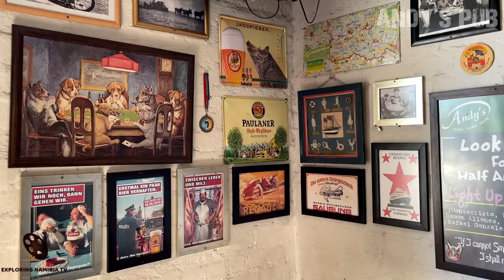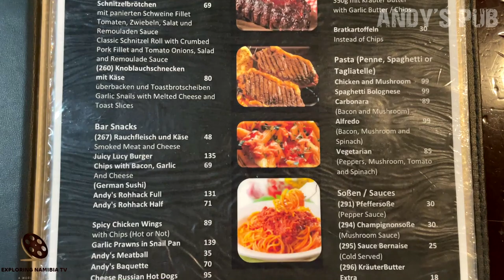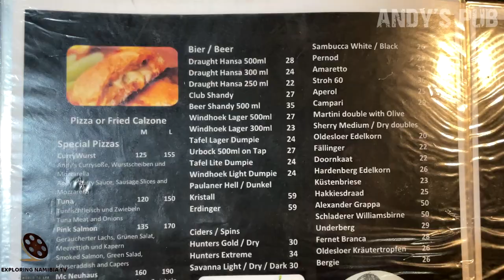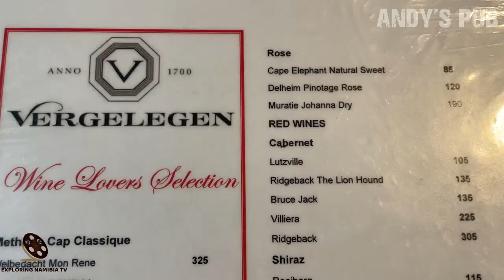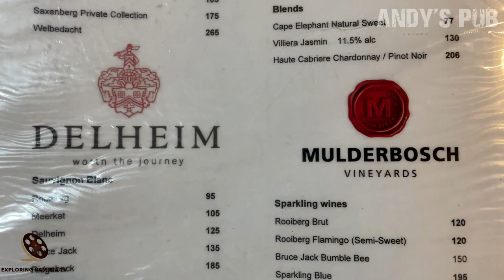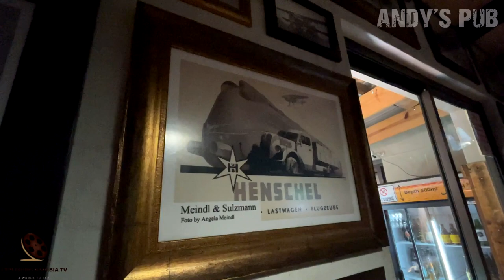Popular Andy's Pub & Restaurant - Klein Windhoek, Windhoek, Namibia, southern Africa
Video report of Andy's Pub outing - a very popular iconic bar and restaurant located in Klein Windhoek (Sam Nujoma Avenue), Windhoek, Namibia, southern Africa. Part 3 of 3.

Andy's Pub is one of the most popular German Pubs in Windhoek with great food and drinks to choose from. Come join us and feel the experience!

Yummy, relaxed, funny.

Andy’s Pub & Restaurant is a European bistro in the capital of Namibia offering everything from Pizza, Schnitzel, Steaks to famous German dishes such as home made Curry Wurst in a comfortable pub atmosphere. Andy’s pub is probably the most famous German Pub in Windhoek with two beer gardens and is said to be the perfect place to watch sports on one of the several big LED TV’s mounted on the walls throughout the pub.

Address 318 Sam Nujoma Drive, Klein Windhoek, Namibia.

Categories: German Restaurant, Sports Bar, Beer Bar.

Local Experience
This is the place to go if you want to feel part of the locals in Windhoek. The service is very laid back but it is only a bad thing if you are in a hurry. Therefore go with an open mind and enjoy the atmosphere. The bar is small and intimate. A bar in the full sense of the word if you take into account that people can smoke in here. The interior is crazy full with very interesting mementos especially car license plates. They are famous for their pizza and curried sausage with chips. Don’t expect French cuisine. The beer is very popular. Enjoy it with a soccer or rugby game on the TV and you will have a real Namibian local experience.

Great Pizza and Curried Sausage
Andy’s is an eclectic mix of characters and loyal supporters that frequent this little pub in Klein Windhoek. Andy’s is a larger than life sort of publican – that serves the best pizza and curried sausage and chips in Windhoek. The food is quick, the beers are cold and the price is great.

Great place - Excellent Food - Bad Misconceptions.
If you are coming to Andy's because you want specifically a meal, please perform this during the earlier hours as the pub gets crowded very quickly which causes delays in service. But that is expected as This establishment is more of a "bar" then a restaurant and the focus is on sitting with your friends, enjoying drinks and good conversations. The opinions of the other commenters were that they would walk in, receive a meal quickly, eat and have some drinks. That is not what this establishment is about. It is a "Beer Garden" in the typical German sense. You come to drink, if you want food, order but you are there for the atmosphere, not the haste service.
If you want quick, good food with a nice atmosphere, go to Sardinia's, however if you want arguable the best pizza in town come to Andy's. Just plan to sit down, have a few drinks with friends and be patient. Even in the most crowded of situations, a pizza will take 45 minutes to an hour, enough time to take down a couple pints with your guests and relax.
Andy's has some of the best food in town at great prices but be aware, this is no Nando's with 15 minute service. Come for the beers, cheers and if you want food, order it upfront when you get your drinks, just please, no more tears.

Nice bar to hang out
A funny bar where you don't find too many tourists. It's a nice place to have some beers, watch football and to have fun. The service must have improved. In general the waitresses and waiters are attentive. I like the ribs there.

COOPERATION:
2. Watch it on our compilation
3. Get links and views to your channel

Soundtrack:
Catch Up
by
Dan Lebowitz

EQUIPMENT | ОБОРУДОВАНИЕ:
AERIAL: DJI PHANTOM 3 PRO | DJI MAVIC PRO
PHONES: IPHONE XR/12 PRO | XIAOMI REDMI NOTE
VIDEO CAMERAS: SONY HDR-CX360E | PANASONIC HC-X1